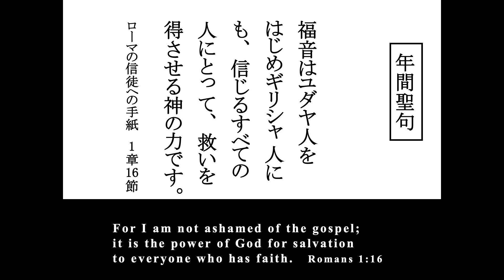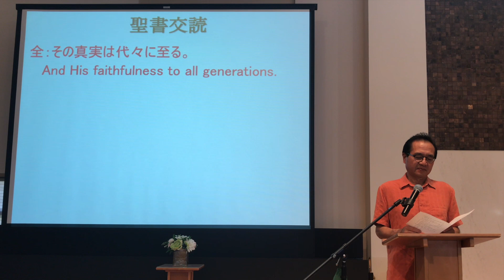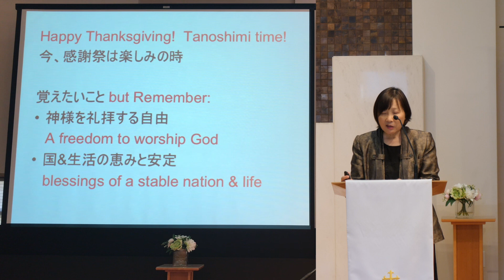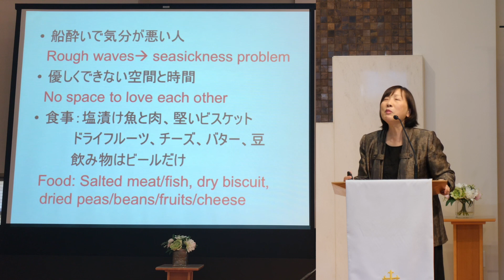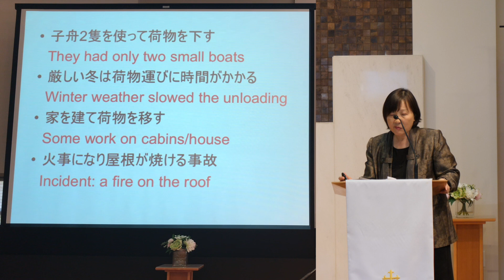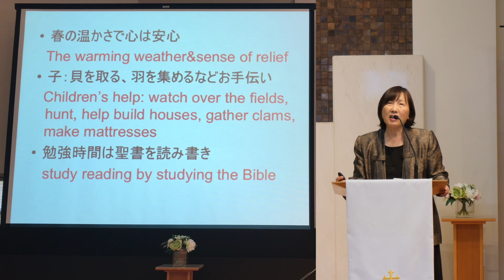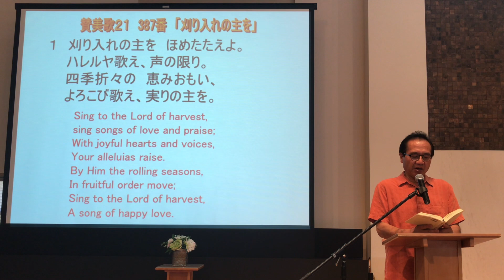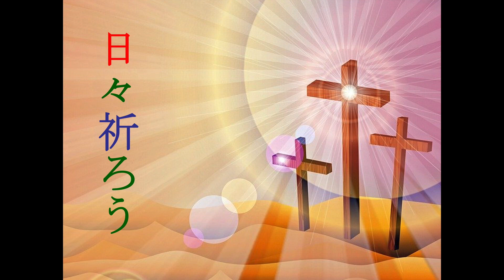West LA UMC Nichigo Japanese Language Digital Worship Service- ウエストロサンゼルス合同メソジスト教会日本語礼拝- 11-20-22